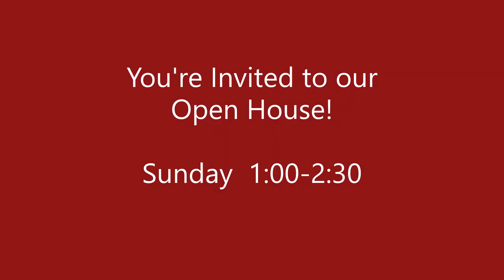14 Heather Lane Open House Sunday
Welcome home! Come visit this beautiful well-maintained colonial in the heart of Delmar! Sitting on a large spacious lot, the exterior of this home has been freshly painted giving it plenty of curb appeal! Features include a stunning bathroom that has been completely remodeled with high end finishes, beautiful hardwood floors throughout, fireplace, deck for entertaining and a finished basement. New AC & Furnace! Located in a desirable Delmar neighborhood this home is just minutes to schools, library, town park, shops & Delmar's 4 Corners Town Center!